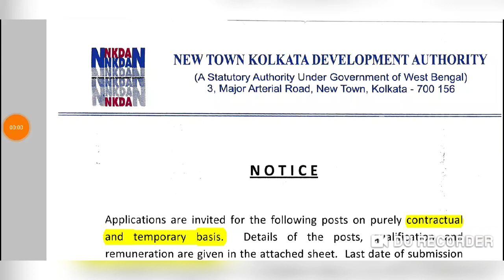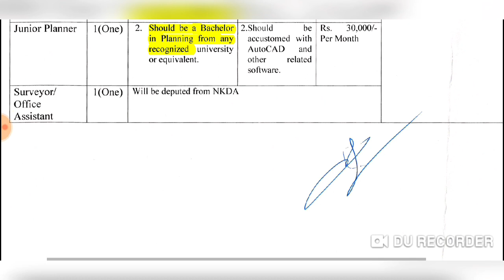NEW TOWN KOLKATA DEVELOPMENT AUTHORITY / OFFICIAL Notice